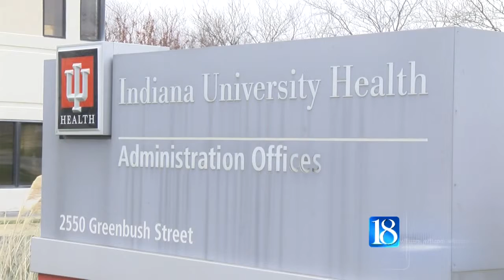Expecting mothers will have to make a longer trip for deliveries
Mothers who planned on delivering their babies at IU Health White Memorial Hospital in Monticello will no longer have that option.